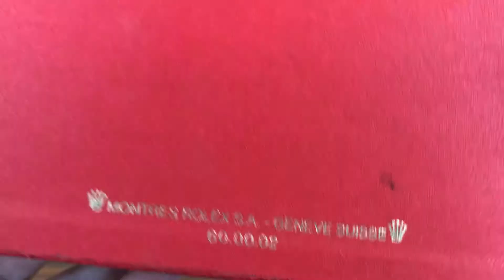Rolex Vintage 68.00.02 Watch Box + tag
+ Montres Rolex S.A. Geneve Switzerland 68.00.02
+ Rolex Vintage red Tag

CONDITION: Good Used Vintage Condition